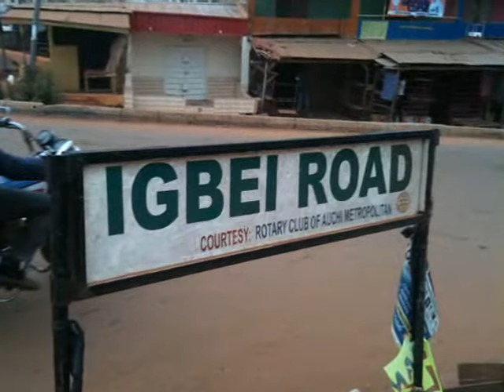Random Walk(Igbei Road, Auchi Township, Nigeria 2017)Part1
Digital Diary, Random Walk, Landscape, Photo blog, Street_Photography, Memories, Culture and Travel.The Africa The Media Never Shows You.Souvenir from Nigeria.

Igbei Road, Angle 90, Auchi Township, Edo State, Nigeria